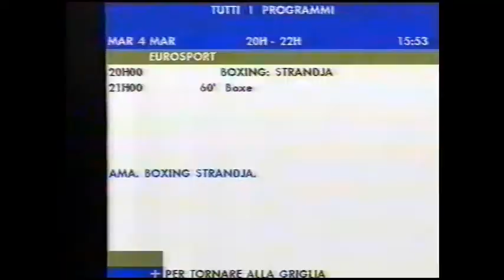22.02.2003 Bulgaria Torneo Internazionale Strandja seconda parte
torneo Internazionale di Pugilato 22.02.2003
Bulgaria Strandja
finali
Roberto Cammarelle
seconda parte